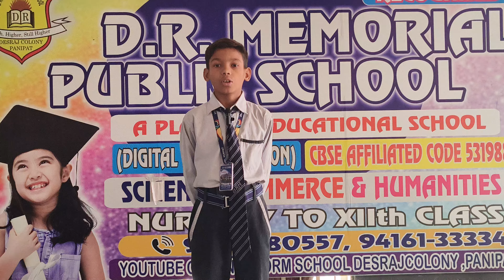Abhijit Student of Grade VI # DRM PUBLIC SCHOOL DESRAJ COLONY PANIPAT #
School​​​​​​​​​​​​​​​​​​ Activities #
Speech​​​​​​​​​​​​​​​​​​ Activity #
Best​​​​​​​​​​​​​​​​​​ Student #
Student​​​​​​​​​​​​​​​​​​ of the Month #
Good​​​​​​​​​​​​​​​​​​ Student #
Favourite Student #
littleChamp#
DRM PUBLIC SCHOOL #
School activity#
science Activity #
activityschool#
studentconfidancedevlope#
studentmikespeech #
Student#
Scienceproject#
schoolproject#
Teej#
Teejcelebration#

preschool classes
preschool enrichment
Science Exhibition #
Science Exhibition 0.1#
Science Project #